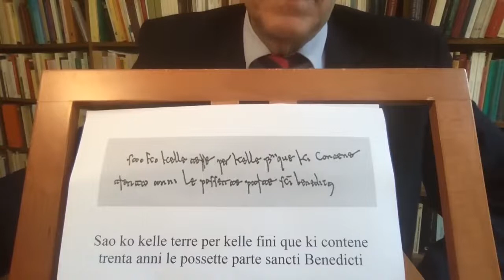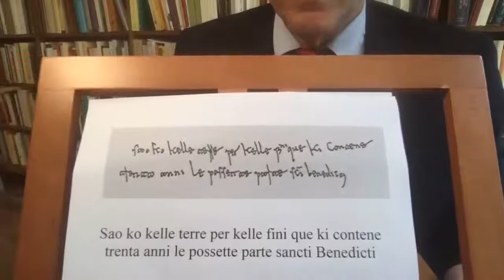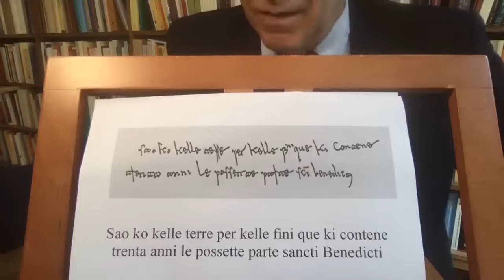“Quando come e dove è nato l’italiano” Con il prof Giuseppe Patota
Prof. Giuseppe Patota.
Dipartimento di Scienze della Formazione, Scienze umane e della Comunicazione interculturale dell'Università di Siena.